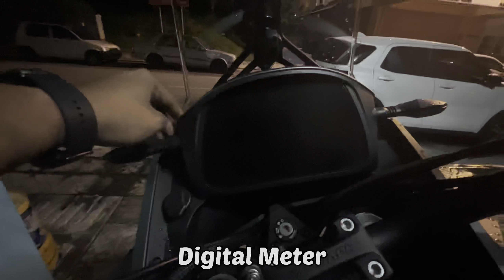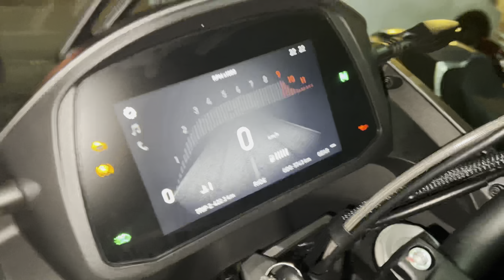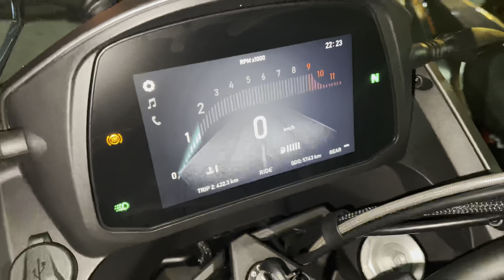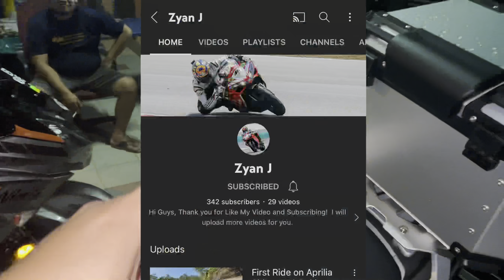Adventure Moto Morini | Review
Hye Guys

Motor model : Moto Morini X-Cape
Cc : 650cc
Brand from : Itali